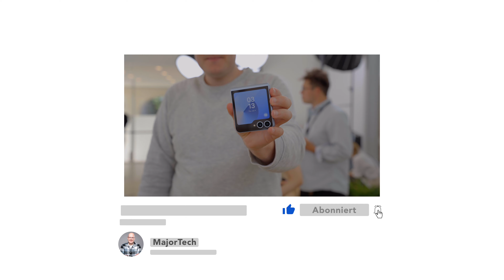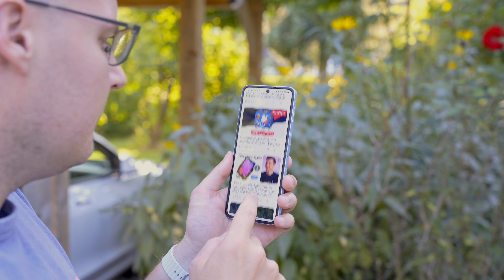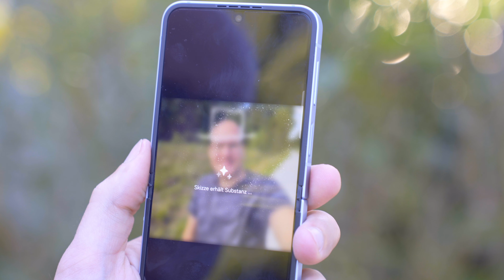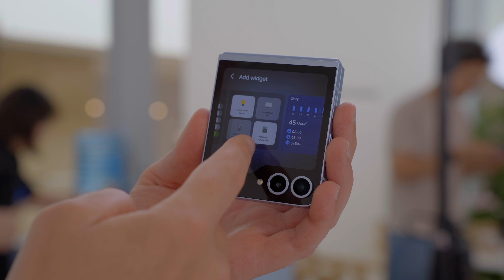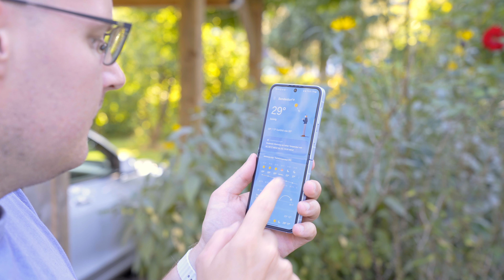FAST Perfekt! Galaxy Z Flip6 im Check & jetzt ca. 400€ UNTER UVP - Lohn es sich?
Das Samsung Galaxy Z Flip6 überzeugt durch sein flexibles Design und handliche Größe. Technisch solide ausgestattet, ist es jetzt rund 400€ günstiger als zum Start. Für Fans von faltbaren Smartphones könnte es jetzt besonders interessant sein. All das schauen wir uns in diesem Video an.